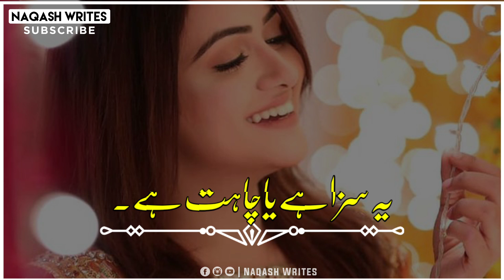Yeh Kesi Mohabbat Hai | Pakistani Urdu Song Status Lyrics | Sad Drama OST Lines Song Lyrics Status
Yeh Kesi Mohabbat Hai _ Pakistani Urdu Song Status lyrics _ Sad And Heart Touching Drama OST Lines Song Lyrics Status

➤  NAQASH WRITES

➤ If any Producer/Photographer/Artwork Artist has an issue with any of the songs or pictures I’ve used in the video Please Contact us at  and the video will be taken down immediately.